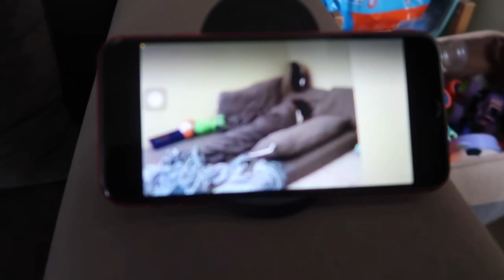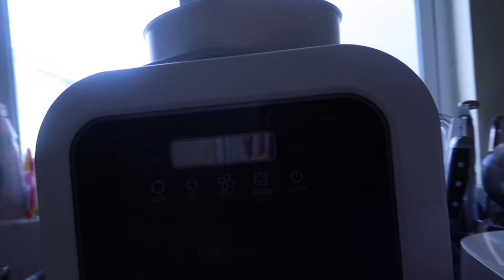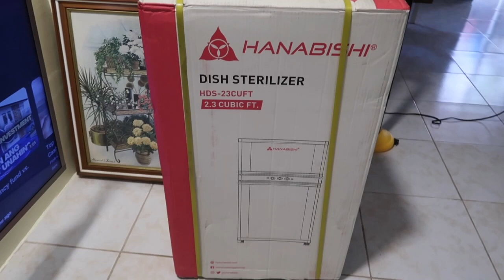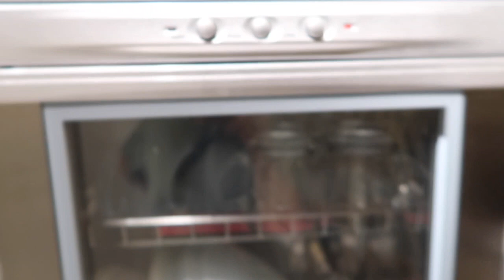Dish Sterilizer unboxing + House Update!!!